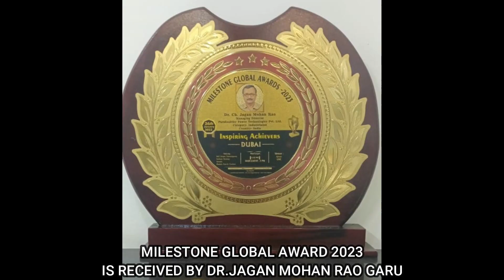MILESTONE GLOBAL AWARD - 2023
THIS AWARD IS AWARDED BY INSPIRING ACHIEVERS AT DUBAI ON 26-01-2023. Inspirational, Competent, Outstanding, Nobel The Award Ceremony has a mission to honor and motivate the hard work of leading superstars from worldwide in different industries. Milestone Global Awards helps in building good relationships with various Reputed names.
This event will take you on another level.